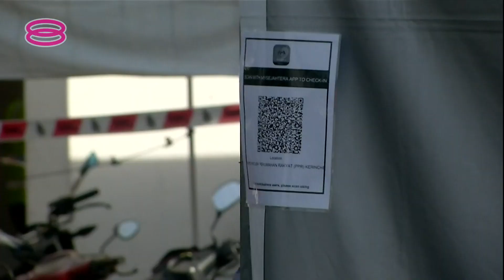【抗疫乃全民战争 副揆促各造停玩弄政治】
新冠肺炎战役未停歇，政治势力蠢蠢欲动，人民生活于水深火热之中。副首相拿督斯里依斯迈沙比里形容，对抗新冠病毒是全民战争，希望政党党派暂停恶斗，全心全力关爱助民。另外，他强调，近期病例高企在卫生部意料之内，当局已经有所行动，应对激增的病患。